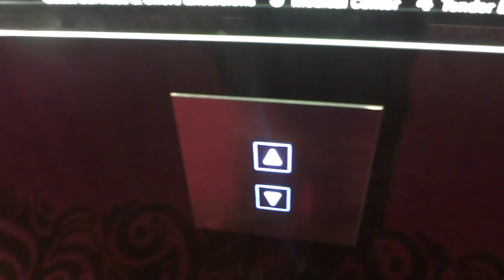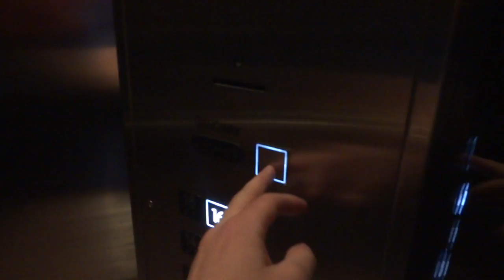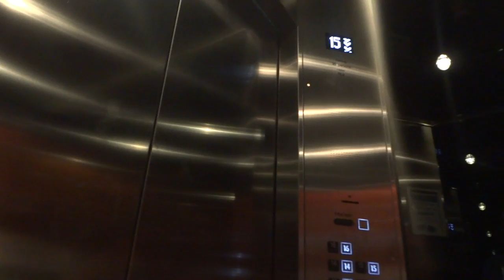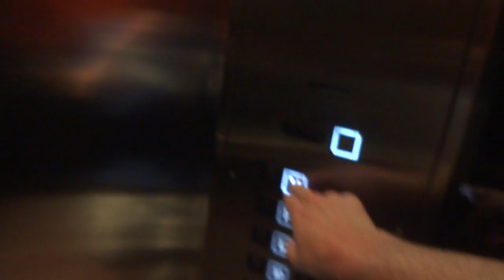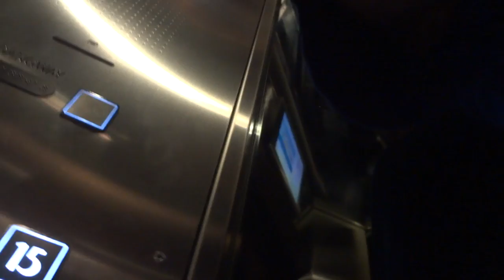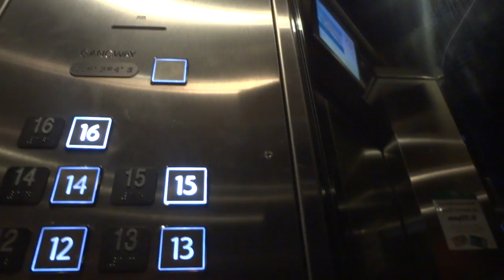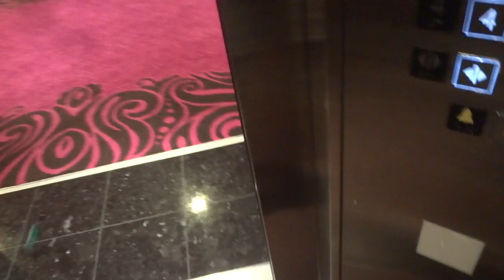Kone Marine Elevator in the Norwegian Getaway [Forward Bank 1]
So I know I have not uploaded anything in a LOOOONG time. And here I hope to start back up again.  In this video you see the BUSIEST elevator I have ever been on, as it takes 5 minutes to go down and up again.  Stick around because I have more videos to come hopefully soon!